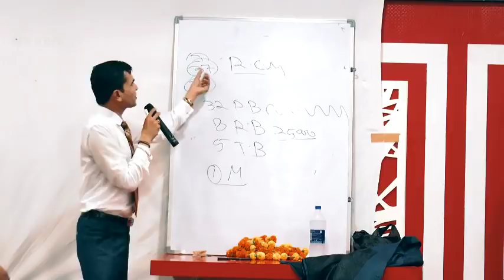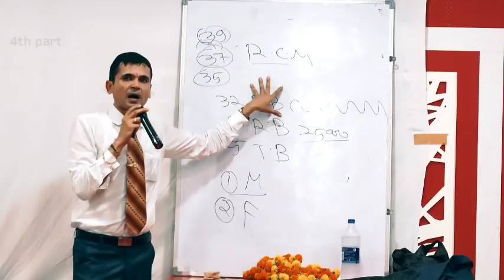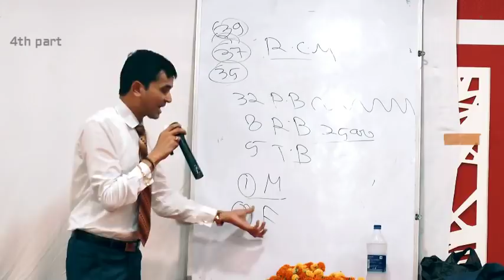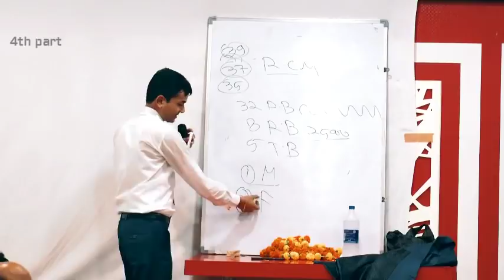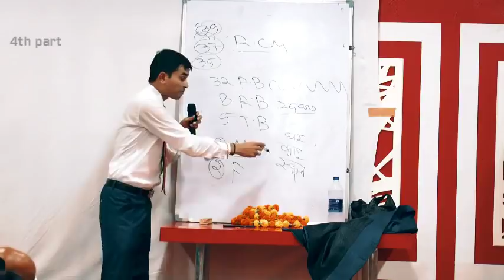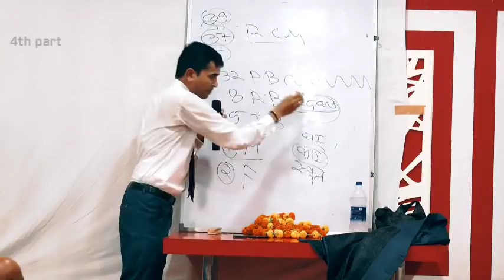●MLM में मीटिंग का महत्व● (Importance of meeting) by DINESH CHOUDHARY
Importance of meeting  by  DINESH CHOUDHARY
study of the mlm meeting
मीटिंग मिस करते हो तो आप बहुत बड़ी गलती कर रहे हो ।
 by .. Dinesh choudhary